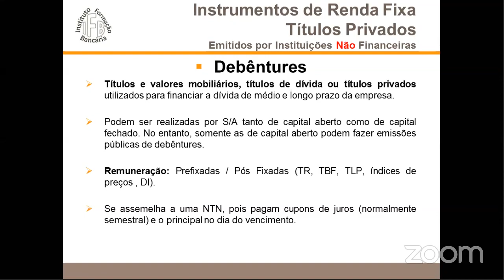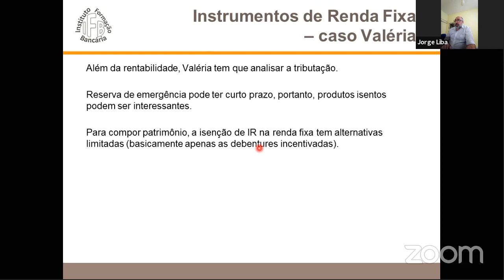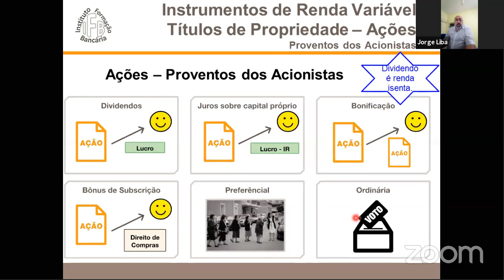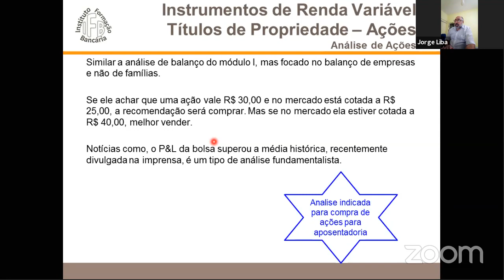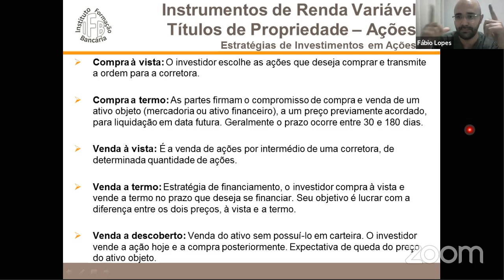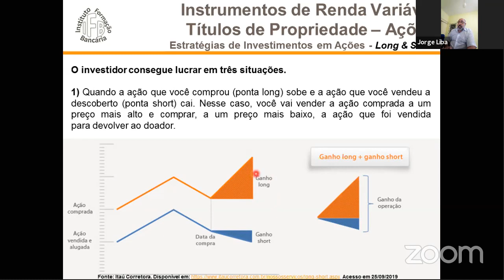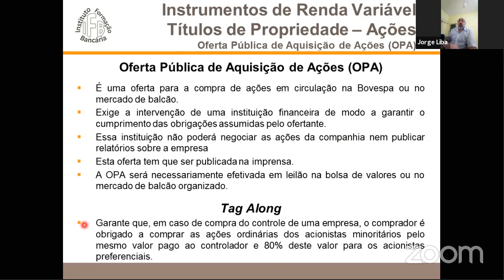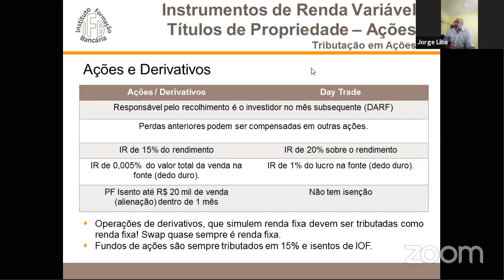Curso CFP São Paulo